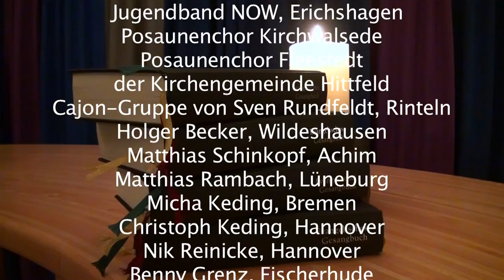Gottesklang - Der Trailer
Die Vielfalt der Kirchenmusik in einem Trailer.

Gottesklang - Das Fest am 9. Juni 2012 in Hildesheim